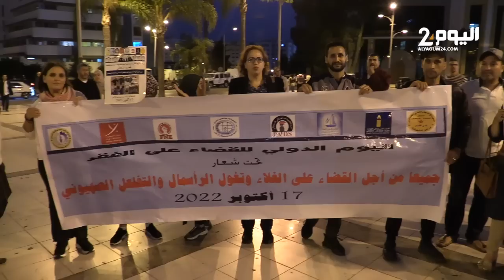وقـ.ــفة احتجاجية بطنجة بمناسبة اليوم العالمي للقضاء على الفقر.. جميعا من اجل القضاء على الغلاء .